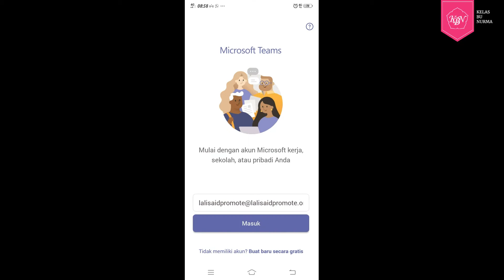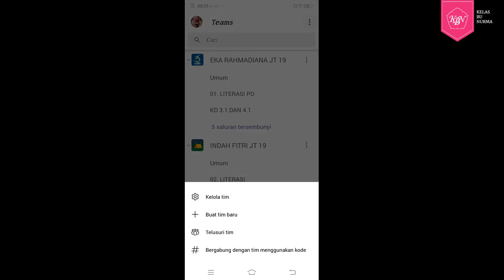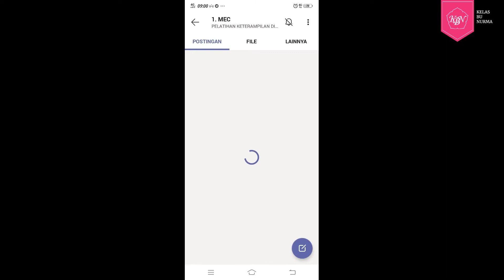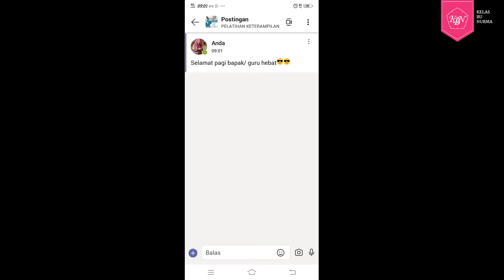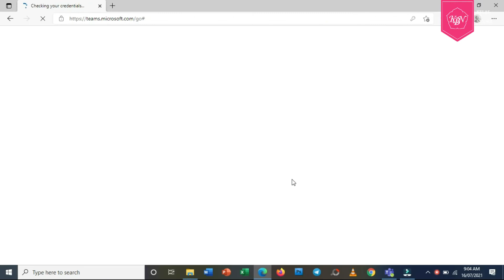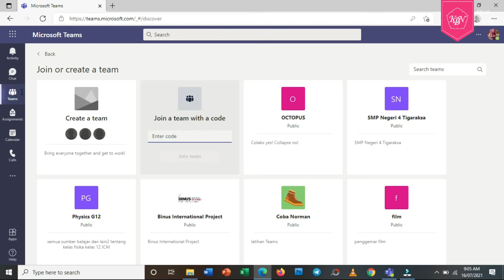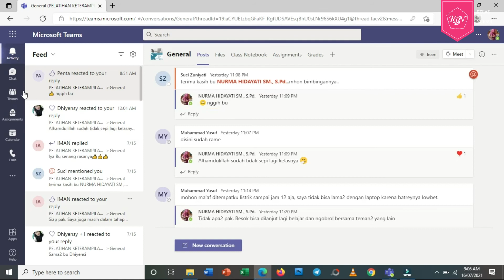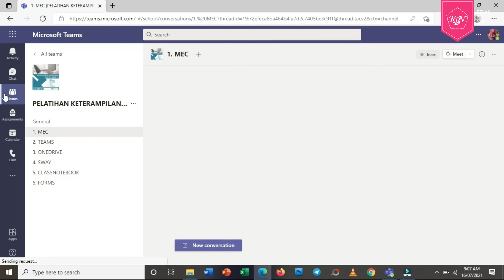[TUTORIAL] Cara Masuk Kelas Microsoft Teams Menggunakan Kode Kelas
Edit: Nurma Hidayati SM.